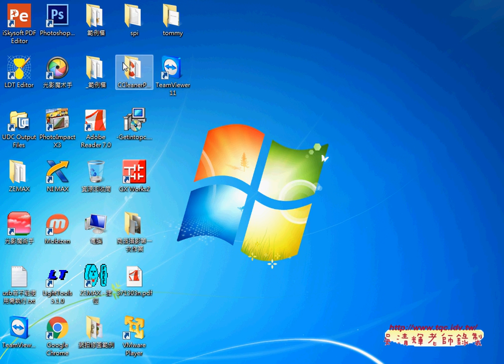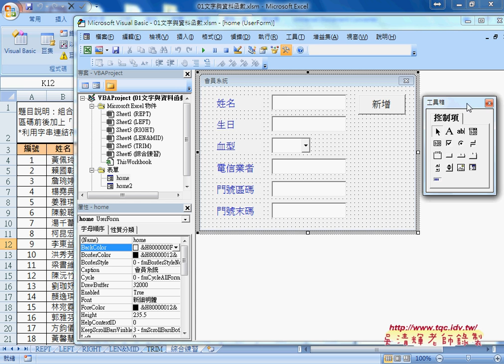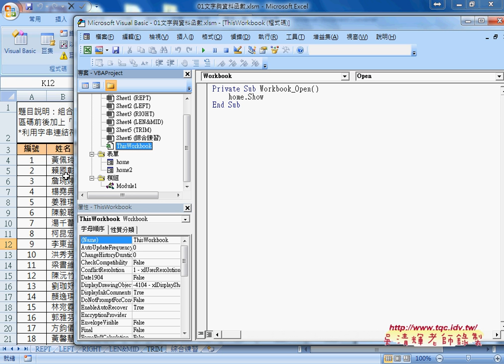05 如何啟動表單按鈕與隨EXCEL啟動從Excel到VBA巨量資料庫應用3